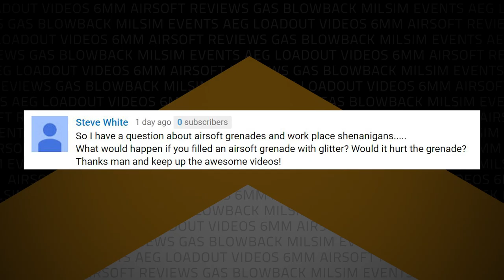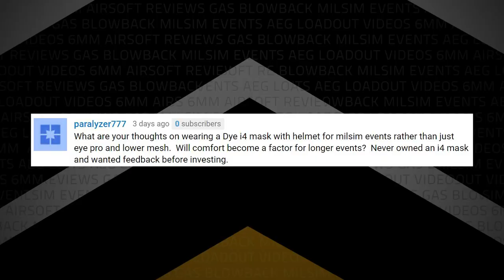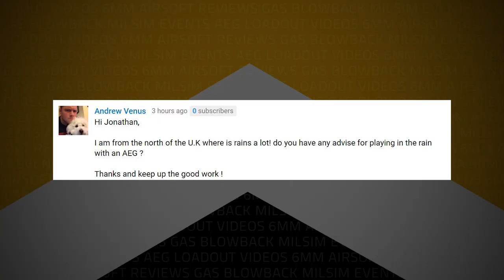Will Rain Ruin Your Airsoft Gun? | Airsoftology Q&A Show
Mini Review (1:00): ATN Shot Trak-X HD (with Laser) ATN Shot Trak HD (Without Laser) - Amazon Links

In this Monday Q&A show Jonathan's tackling your questions on: Glitter grenades (2:42), Dye Masks in Milsim (4:13), extendable barrels (8:46) and if playing in the rain can damage your airsoft gun (5:38).

Code Red Headsets Video of the Week (9:56): US Airsoft's Top 5 Airsoft Shotgun Builds - Double Barrels & Tokyo Marui

A huge thanks goes out to Palco Sports and Code Red Headsets for helping keep Airsoftology Mondays free!